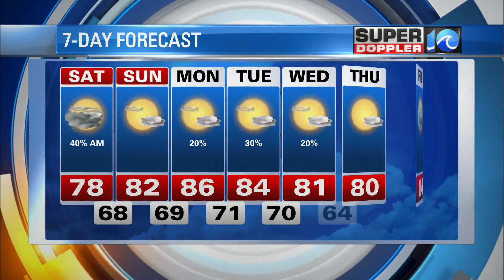WAVY Weather Night Update | June 11, 2021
Super Doppler 10 Meteorologist Jeff Edmondson has the latest weather forecast for the Hampton Roads viewing area.